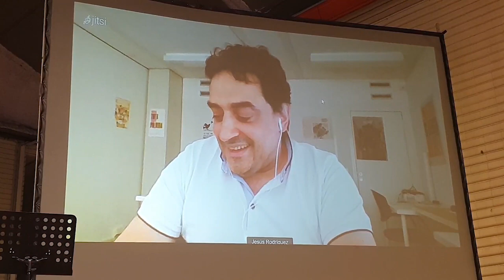PERIODISME NO ÉS TERRORISME